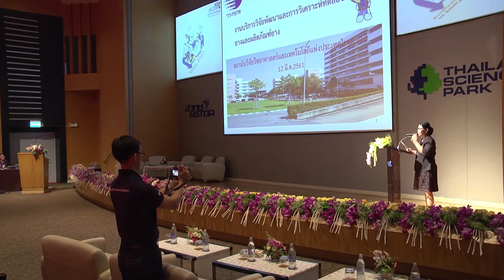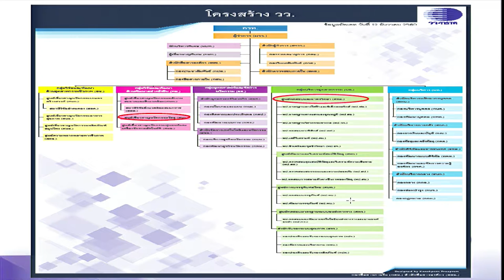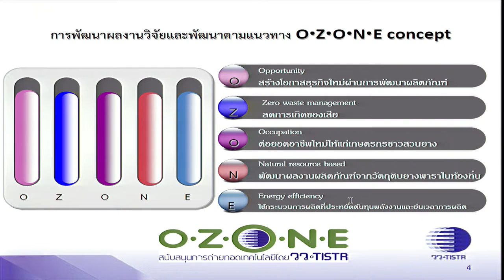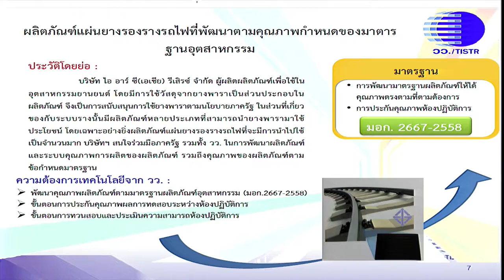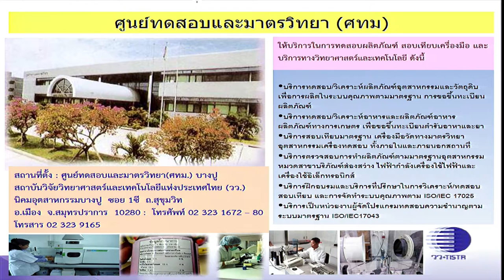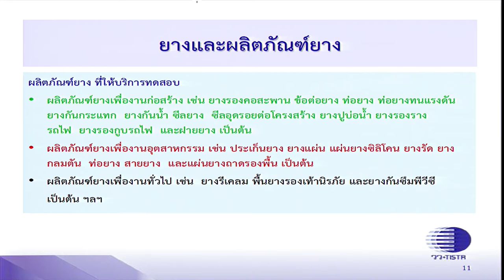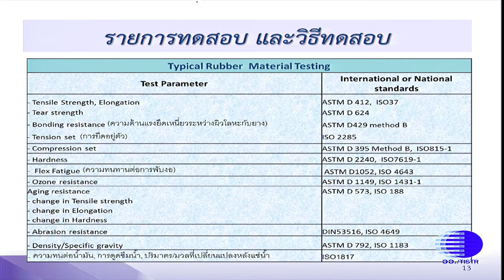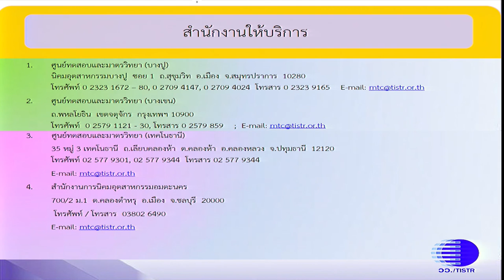การวิจัยพัฒนาและการวิเคราะห์ทดสอบเพื่อกำหนดและรับรองมาตรฐานผลิตภัณฑ์ยาง (5/6)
การบรรยายในหัวข้อ "การวิจัยพัฒนาและการวิเคราะห์ทดสอบเพื่อกำหนดและรับรองมาตรฐานผลิตภัณฑ์ยาง" โดย คุณสิริรัตน์ ถาวรรัตน์ ศูนย์ทดสอบและมาตรวิทยา สถาบันวิจัยวิทยาศาสตร์และเทคโนโลยีแห่งประเทศไทย (วว.)

การบรรยายนี้เป็นส่วนหนึ่งของการสัมมนาเรื่อง "ผลิตภัณฑ์ยางไทยแข่งขันก้าวไกลต้องมีมาตรฐาน (Raising standards to boost competitiveness of Thailand’s rubber industry)" วันที่ 12 มีนาคม 2561  เวลา 13:00 – 17:00 น. ณ ห้องประชุม CC-Auditorium อาคาร 14 (อาคารศูนย์ประชุมอุทยานวิทยาศาสตร์ประเทศไทย) สำนักงานพัฒนาวิทยาศาสตร์และเทคโนโลยีแห่งชาติ (สวทช.) อุทยานวิทยาศาสตร์ประเทศไทย จ.ปทุมธานี